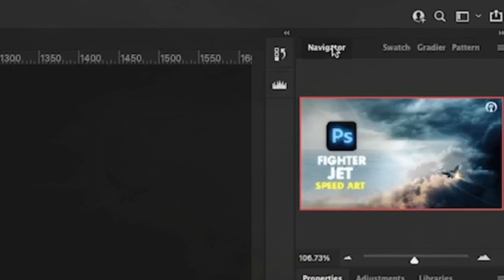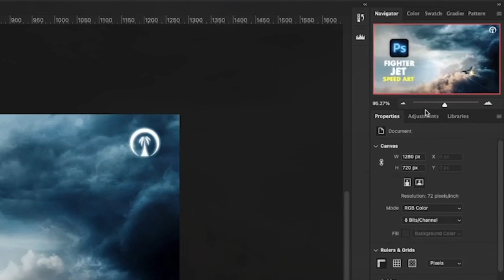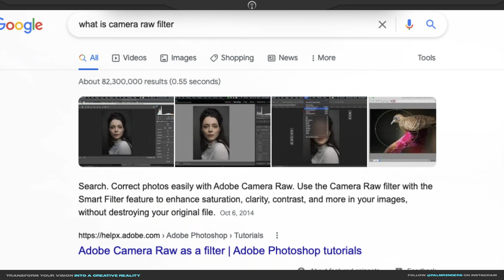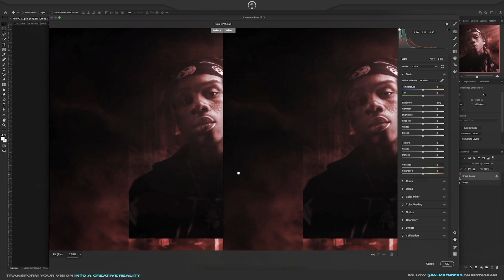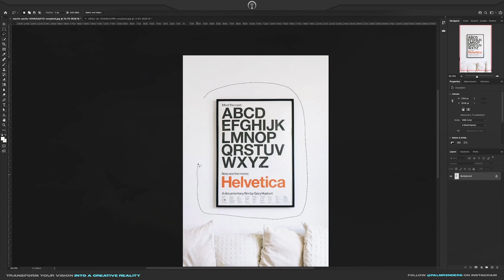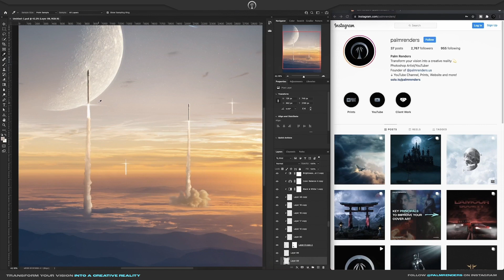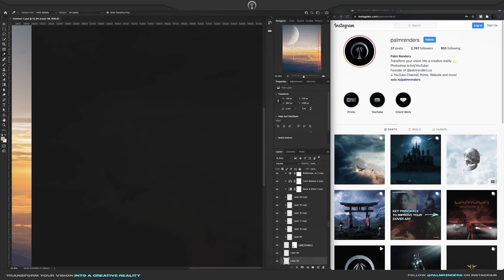Photoshop Tips and Tricks 2021 - Photo Manipulation Techniques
In this weeks photoshop video, I showed you guys some very useful tips if you're a photoshop artist/designer. These 2021 Photoshop tips and tricks will enhance your workflow and help you become a more efficient designer. They will also take your designs to another level of creativity!

Chapters:

00:00 Intro
00:25 Tip 1
2:01 Tip 2-3
3:38 Tip 4
5:20 Tip 5
6:08 Outro